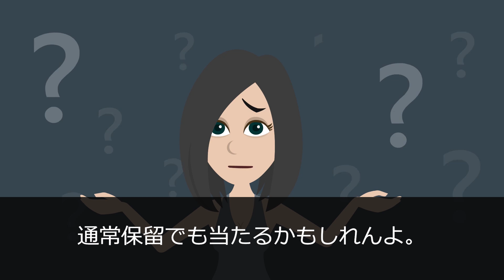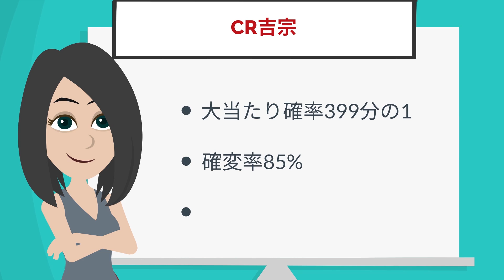パチンコ屋から裏情報を貰っている常連客夫婦に粘着していたパチンカスの末路がエグかったｗｗ…【スレッジハンマーまりこ 11話 スレッジハンマーまりこ】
ミリオンダラーゆたかがどこからにいるので、ぜひ探してみてくださいね。

※スレッジハンマーまりこの11話※